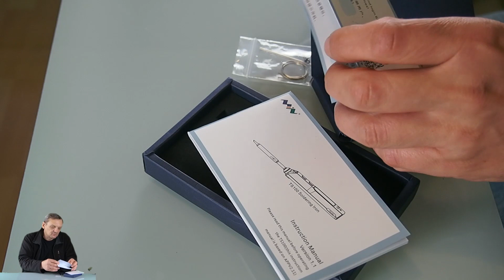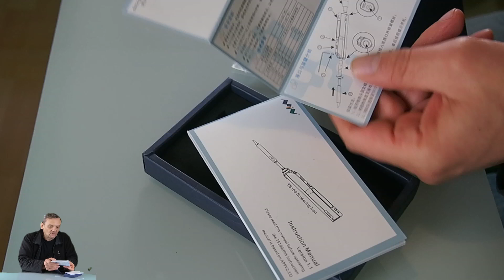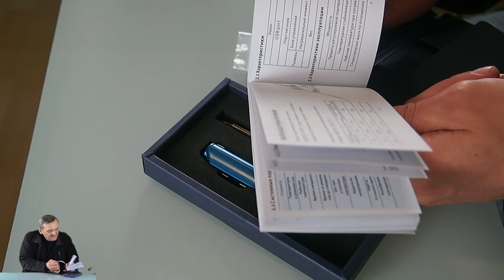TS100 Mini Lötkolben Test und Tipps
Momentan für unter 40€ bei Banggood.

PS Der USB Anschluss ist nicht zur Stromversorgung gedacht.